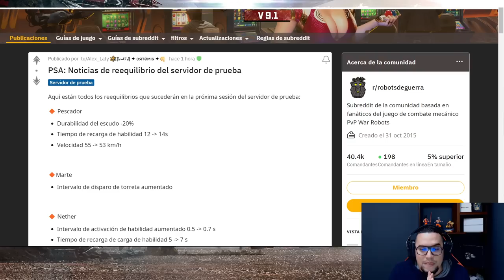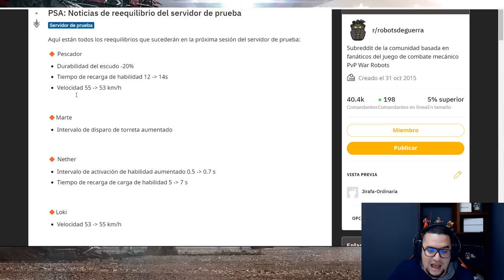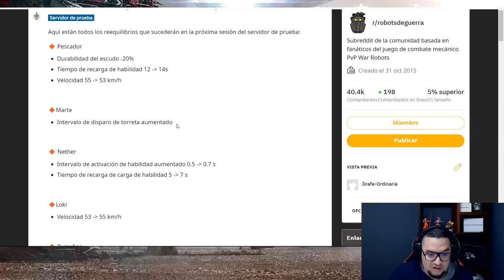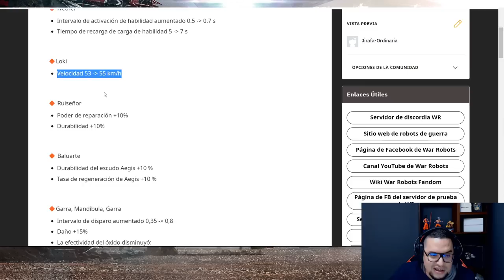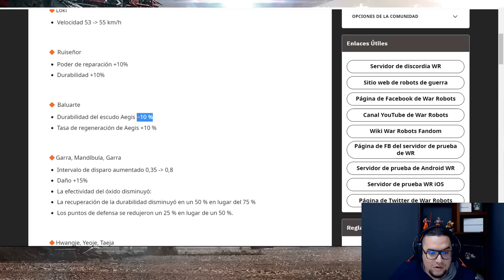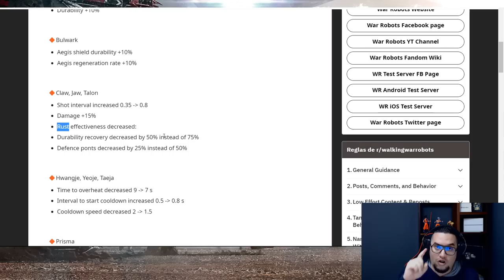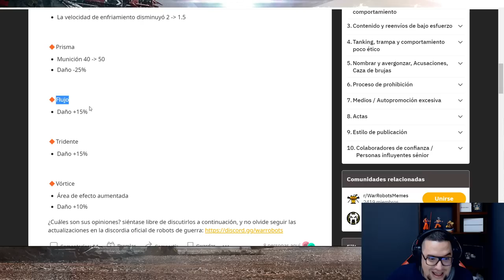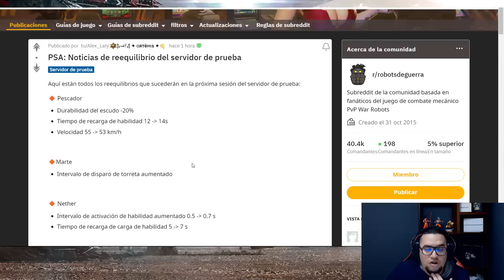Noticia: NUEVO BALANCE en la UPDATE 9.2 War Robots News WR